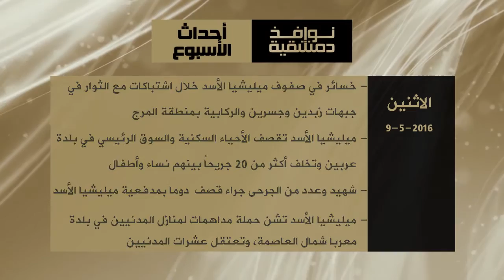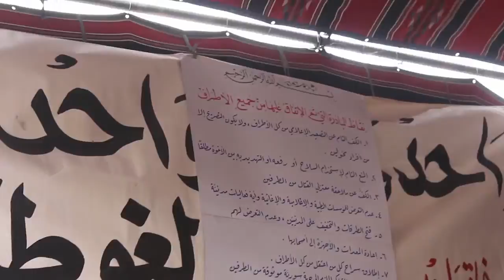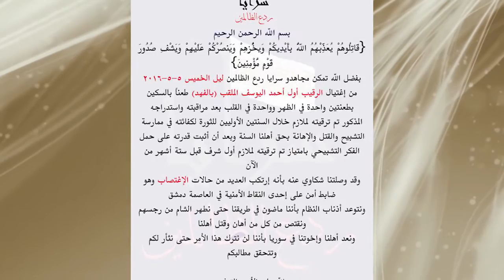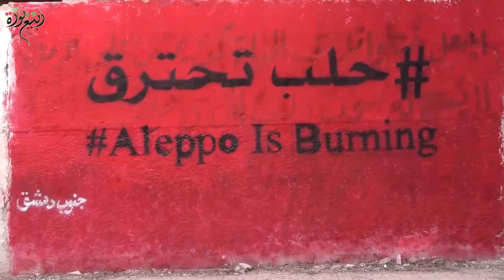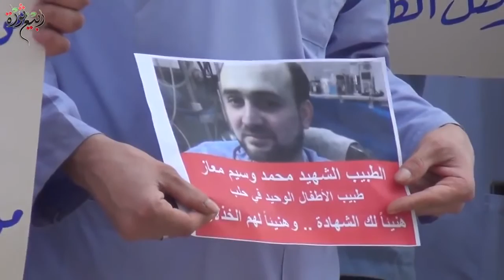نوافذ دمشقية (28): اتفاق وقف إطلاق النار بين فصائل الغوطة.. هل طويت الصفحة الدامية؟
من محاور الحلقة:
- اغتيال ضباط الأسد في قلب دمشق .. الاختراق الأمني للقلعة الحصينة.

ضيفا الحلقة:
- منصور أبو الخير - مراسل حلب اليوم في الغوطة الشرقية.
- مازن علوش - خبير في المشهد العسكري السوري.
وعلى التردد: 11595 عمودي، الترميز 27500 ، معامل التصحيح 3/4